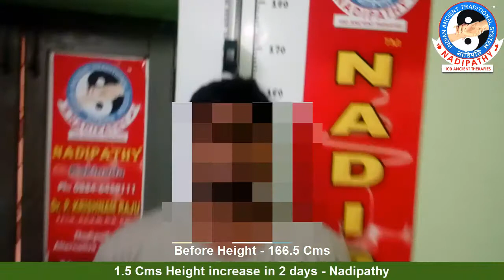1.5 Cms height increase in 2 days - Nadipathy